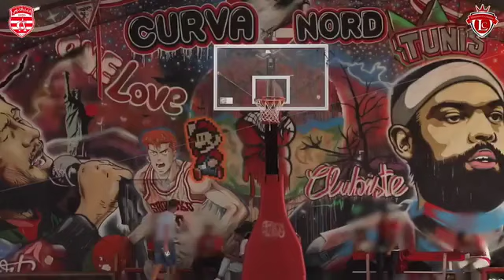leaders clubiste 2003 🇹🇭👑 تحظير دخلة فلسطين 🇦🇹❤️🇵🇸